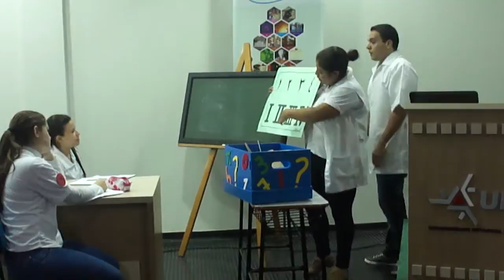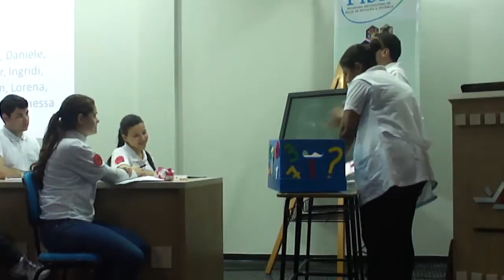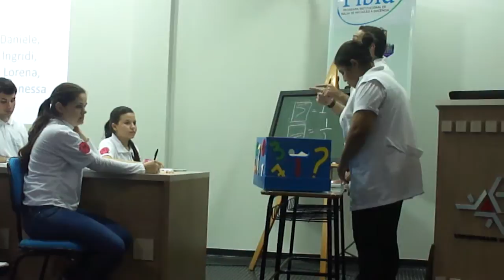Apresentação MATEATRO no 2º Encontro do PIBID/UEM - 2013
PIBID - MAT/UEM
Coordenadora do PIBID - MAT/UEM: Profª. Dr. Alexandra Cousin
Profª. Supervisoras: Meire Beltrame e Mafalda Volpato

Título da Peça: Aula de "Matemátiqueis"

*Elenco:
Camila Marques (Narradora), Miriam Frulan(Diretora da Escola), Helder Regianni (Profº), Letícia Souza (Profª/Aux.), Larissa Bersan (Profª Subst.)
*Alunos/personagens:
Beatriz Natália, Lorena Carolina, Priscilla Mercado, Vanessa Beleti, Franciely Frabricia, Diego Caparroz, Bruno Cesar Alonso, Suellen Greatti, Bruna, Ingridi Rodrigues, Natália Miranda, Érika Maia, Jéssica Marchiori e Dani Gobetti

* TODOS os envolvidos na peça são Alunos do Curso de Matemática-Licenciatura/ UEM e BOLSISTAS do PIBID.

Mateatro:
Este trabalho surgiu durante as atividades desenvolvidas no PIBID_MAT/UEM. Trata-se de uma proposta de peça teatral a ser apresentada a alunos da Educação Básica, cujo principal objetivo é fazer com que os alunos percebam que a Matemática se faz presente no seu cotidiano e, é possível aprendê-la independentemente do nível em que os alunos se encontram. A proposta desta peça teatral esta centrada no ensino da Matemática, onde foram escolhidos conceitos básicos a fim de mostrar ao espectador a importância dos mesmos e utilizando uma metodologia diferenciada por meio dos diálogos entre os atores, é importante observar que esta proposta pode ser adaptada a novas situações, basta que se tenham os conteúdos que se queira abordar e encarar o desafio de escrever sobre a Matemática. Quanto às apresentações acreditamos que há um público grande interessado nessa proposta motivadora.